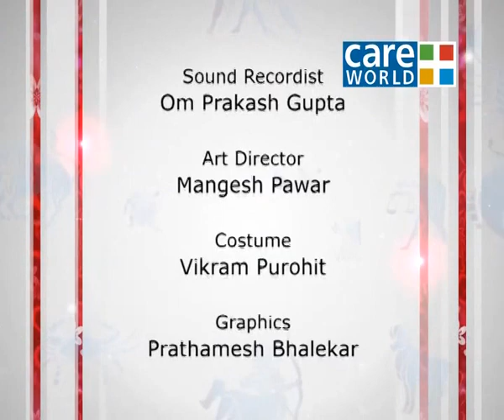Love With Astrology - Choosing The Right Partner - Acharya Satish Awasthi - Anuja Sahai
Know your future and design your love life through astrology. Love is a beautiful feeling, but there are lots of hindrances and hurdles emotionally or socially faced by different individuals in various forms of relationships. In this show we are trying to bridge the gap between two individuals going through difficult situations in relationships and trying to give a solution to all their love problems through astrology. This show is hosted by Anupma Singh and features world renowned Astrologer and Love Analyst Acharya Satish Awasthi.